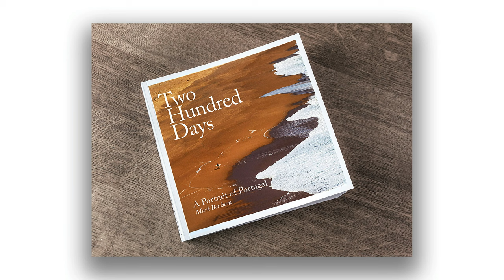Patterns and Shapes - with Mark Benham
My today's guest is MARK BENHAM, self-taught award winning photographer based in South West England, winner of the Architecture category open competition of the 2023 Sony World Photography Awards.

You can have a look at more of Mark's work over on his

I hope you enjoy our conversation. Make sure to take a look at FRAMES - quarterly printed photography magazine we have been publishing since 2020. If you are serious about your own photography and seek some serious inspiration, I am sure you will love this publication.You can find out more about FRAMES over